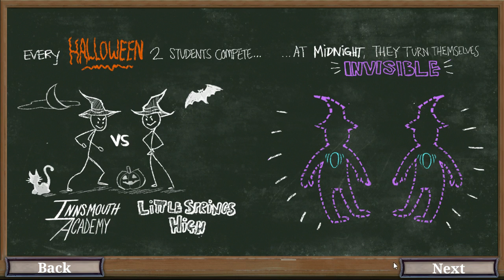Hide and Shriek gameplay: Hunt & scare your rival to death! | Let's play Hide and Shriek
Let's play Hide and Shriek gameplay where both players are invisible and must cast spells to locate and scare the other player!

In this let's play Hide and Shriek gameplay we play this 1v1 multiplayer Halloween game where two students turn invisible and creep around their school trying to scare each other to death!

See how to find runes and orbs to help create spells, lay traps and score points in this let's play Hide and Shriek gameplay video - and how you can win the match by locating and scaring your opponent 3 times, or by getting the highest score.

In this let's play Hide and Shriek gameplay we play our first one 10 minute match against a random opponent - can we figure out a good Hide and Shriek gameplay strategy before we get scared 3 times?

Official Hide and Shriek gameplay description:

"Hide and Shriek is a one v one multiplayer romp played out in 10 minute matches. Your objective is simple: be a mischievous little rascal and scare your opponent half to death before time runs out! If there is no clear winner when the timer stops, the player with the most points wins the game. Points can be acquired by scaring your opponent, luring them into traps, or performing an ancient ritual."

Hide and Shriek release date: 25 October 2016
Developed by: Funcom
Formats available: PC Windows

Randomise User is the home of original indie game videos on YouTube.